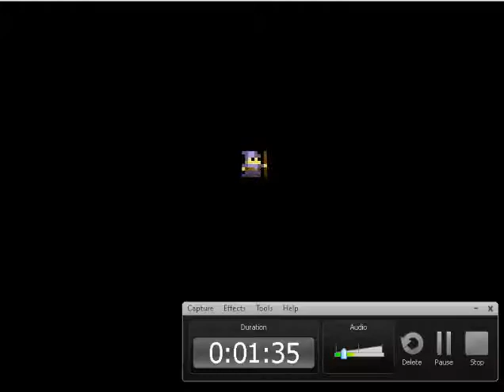realm of the mad god ep 1-RAGE DIE!!!!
wow i died in 1.42 minutes lol